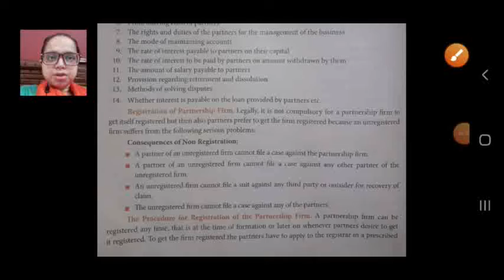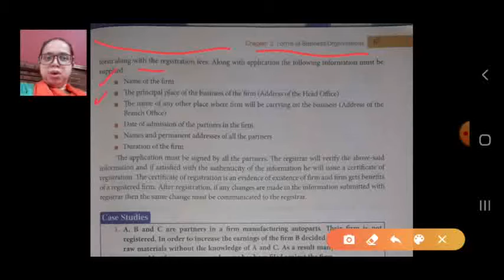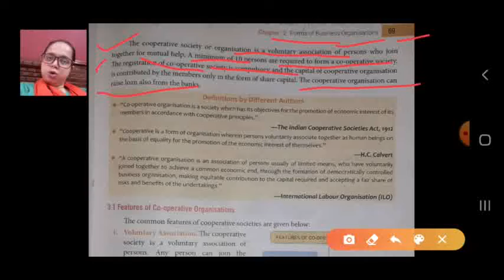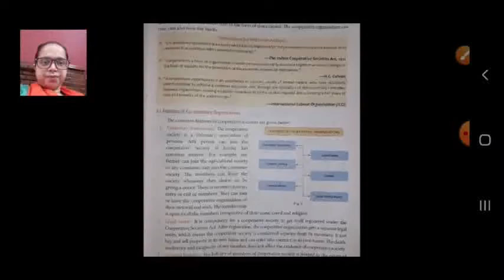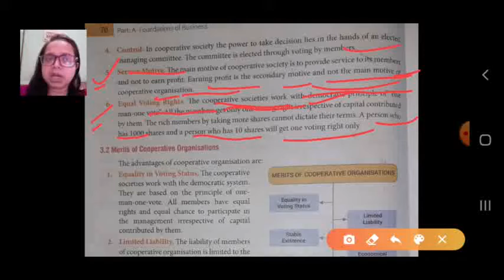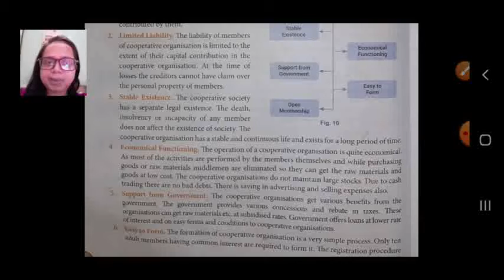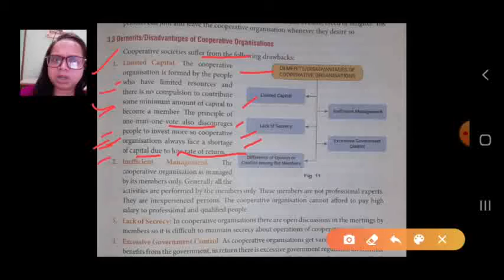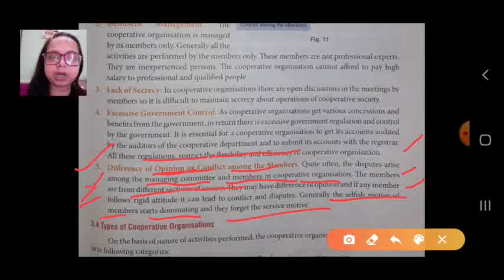Class XI B Business Studies 28 01 2021 by Ms Nikita Singh